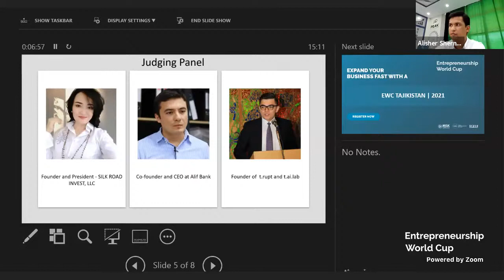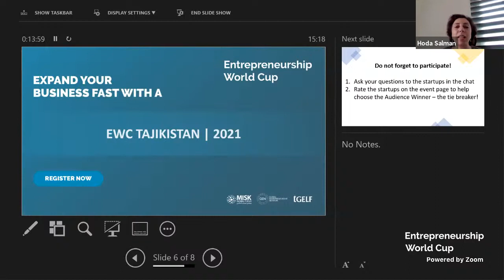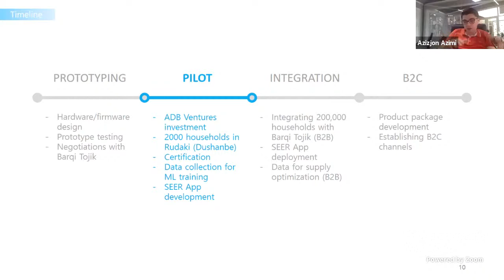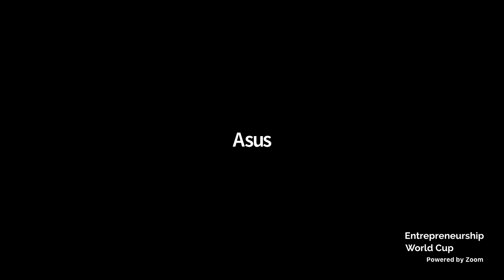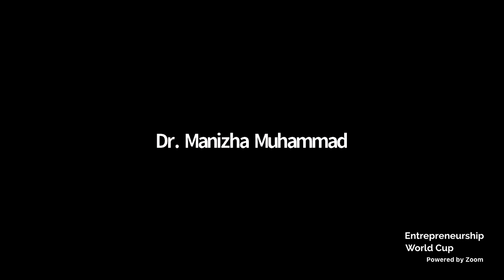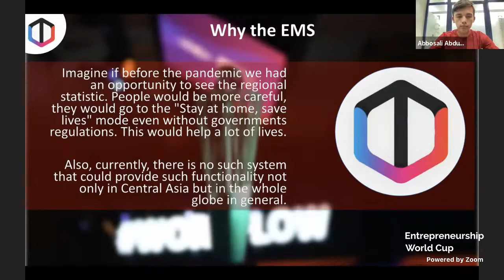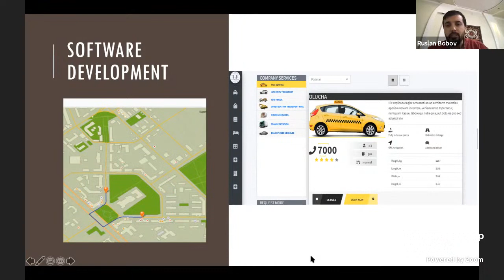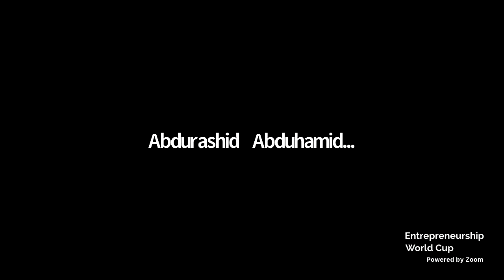Entrepreneurship World Cup | Tajikistan National Final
Vote for your favorite startups on the EWC platform!